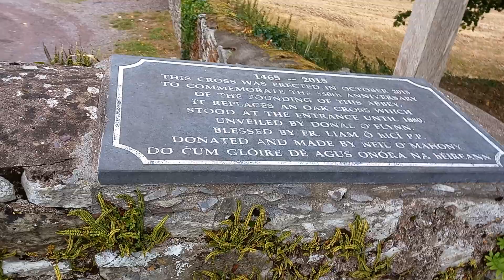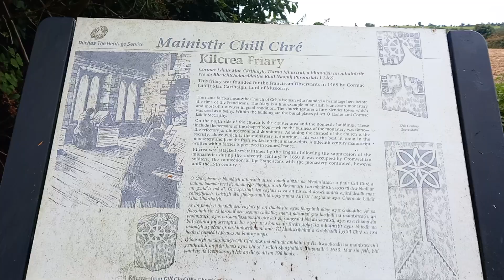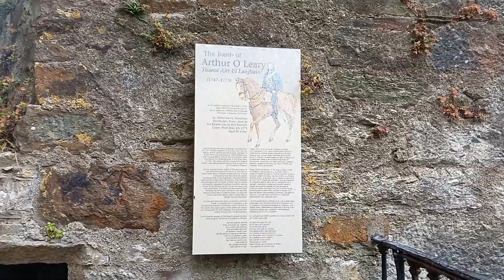Kilcrea Friary in Ovens in County Cork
A video I took during a visit to Kilcrea Friary in Ovens in County Cork. It was founded in 1465 by Cormac Láidir McCarthy for the Observant Franciscan Friars. It managed to continue operating as a friary after the Reformation despite being attacked by English forces in 1542 and 1584. The Franciscan Friars were last in the friary in the 1620's and the friary later fell into ruin but unlike other medieval Franciscan Friaries in Ireland most of it managed to survive. Among the graves in the friary is the tomb of Art Ó Laoghaire who was captain in the Hungarian Hussars Regiment of the army of Holy Roman Empress Maria Theresa of Austria but on return home was killed by the County Sheriff for having a horse worth more than £5 which Catholics were not allowed own during the regressive Penal law era.